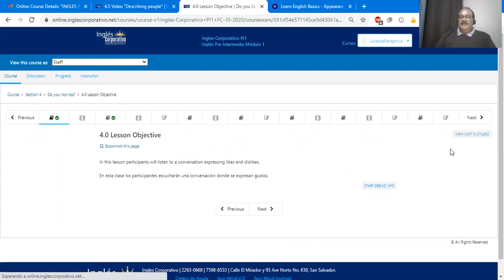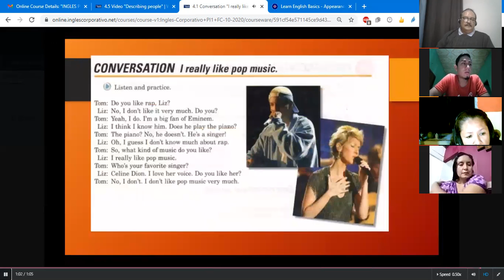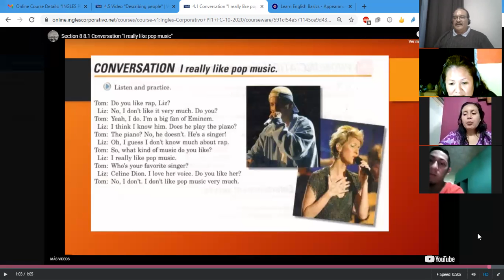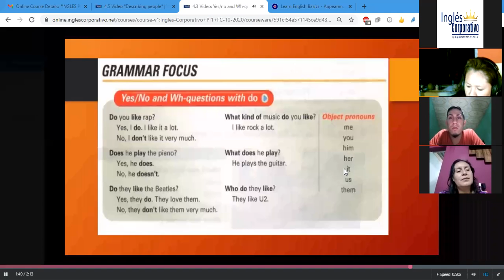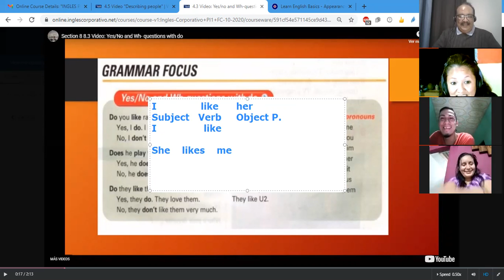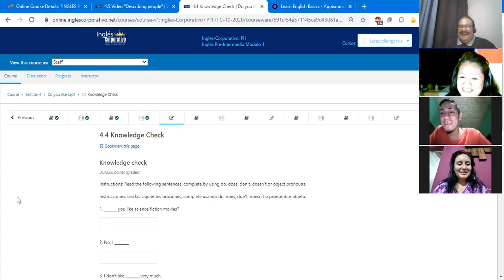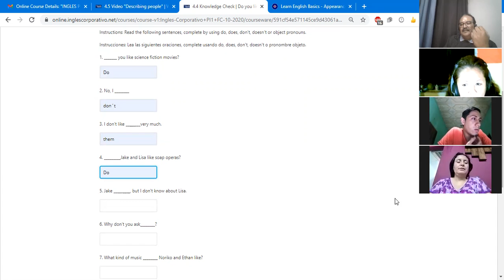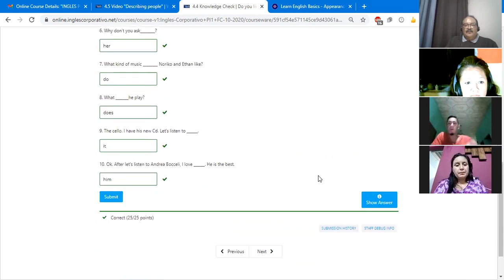Ingles Corporativo-Class #9 Do you like rap? PI1-01-9-10-PM-10-20-2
Learn to express likes and dislikes. Ask questions in  simple present using do or does along with wh-questions words.